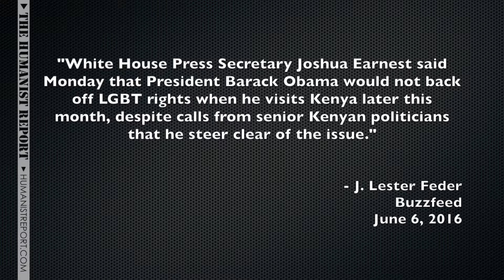Obama's Double Standard on Human Rights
President Obama is rightfully going to pressure Kenya on human rights abuses. This is a great thing, however, this video explains that he is not consistent when it comes to human rights. He refuses to pressure Saudi Arabia, Brunei, & Malaysia about their human rights abuses. So it seems as though he'll only pressure governments if it doesn't get in the way of his agenda (i.e. oil relations with Saudi Arabia, trade deals with Brunei and Malaysia).